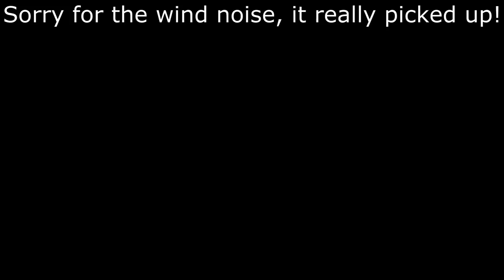Chasing a school of Redfin around the lake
Twas the day after Boxing Day, and the temperature was set to hit 42c (107.6F). I needed a fishing fix as I had been extremely busy with Christmas lately, so I decided to head out early in the morning before the real heat kicked in. I also picked a spot where I could have a swim while I fished.

With rod in hand at Greens Lake, I started at my usual favorite spot, near the boat ramp. A couple of quick Reddies started the morning off well, before a plethora of floating weeds made the spot unfishable. I moved to the other end of the lake where the conditions seemed a bit more favorable, and found a VERY active school of Redfin that I was able to chase around for a while before it got too hot.

Once the temp hit 40+, I couldn't leave without having a swim!